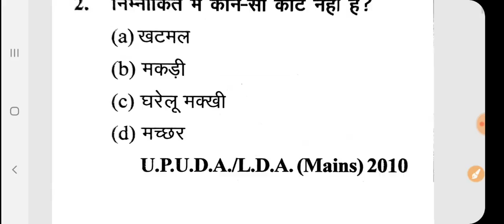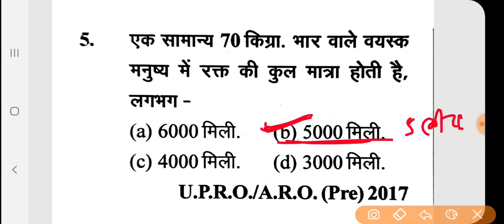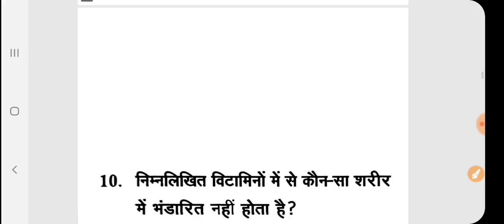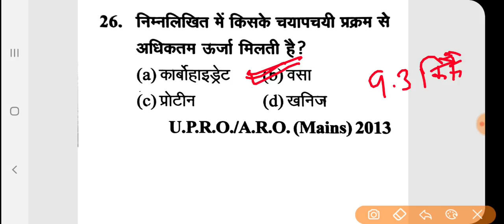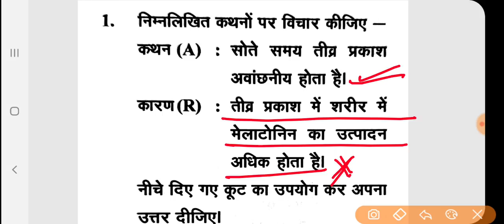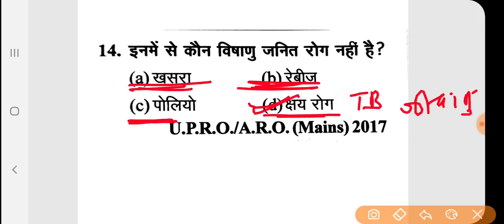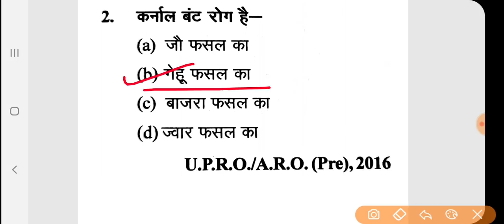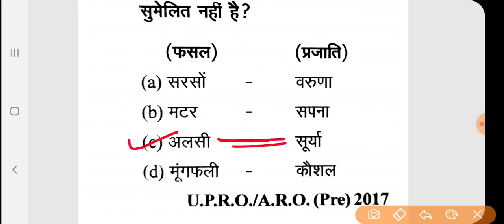जीव विज्ञान Biology।पिछले वर्षों के RO/ARO प्री और मेंस परीक्षा में पूछे गये सभी प्रश्न।RO/ARO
Science previous year question
Biology previous year question
Geography question roaro
Modern history question
Art and culture question
History
Samanya adhyan practice set
Paper 1 roaro
Gs paper roaro
Roaro exam date 20/9/2020
Previous year question paper roaro
Uppsc roaro exam 2020
Roaro exam 2016
Roaro previous year solved paper
 roaro previous year question
Roaro prepration 2020
Roaro exam 2020
bdo previous year question
Roaro exam date
Khand shiksha adhikari old paper
Roaro geography
Uppcs geography
Examlearner beo practice set
Examlearner practice set  for roaro
Bpsc Geography
Mppsc geography
Jpsc
Hppsc
Cgpsc
Rpsc
Examlearner

Practice set -4 video link

Practice set -2 video link practice set 2